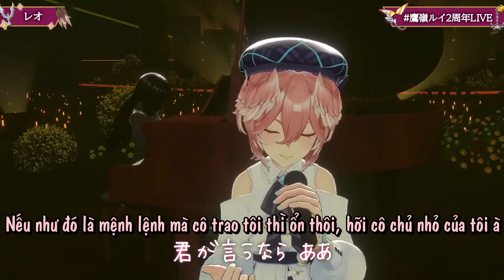[Hololive Vietsub Cover Song] Leo- Takane Lui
Tên của tôi là Leo